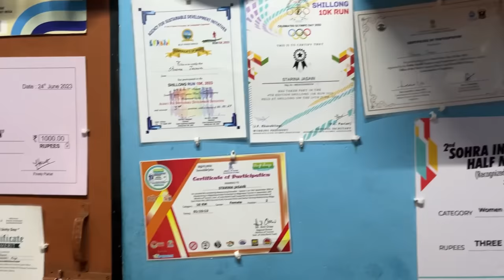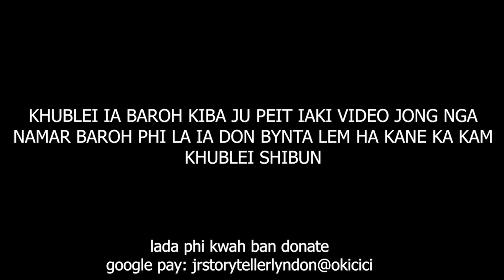peit kane ioh lap ba dier por isynei phi kynthei kahsi jong ngi #253